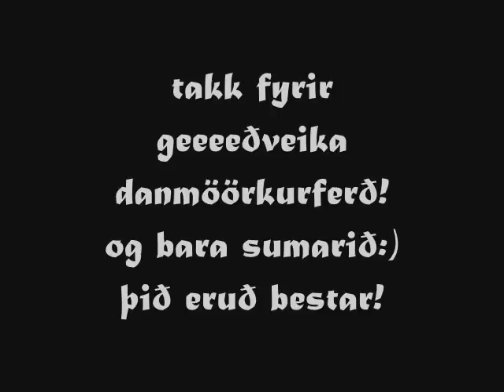KR Fótbolti :*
kr fotbolti :*